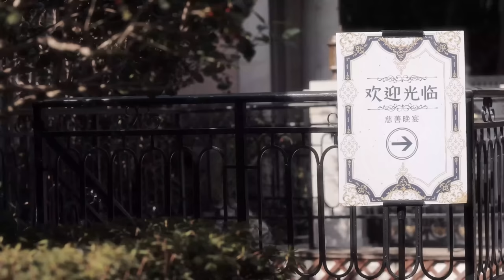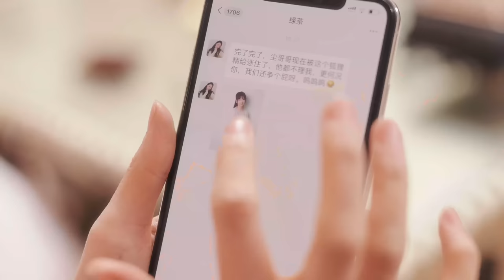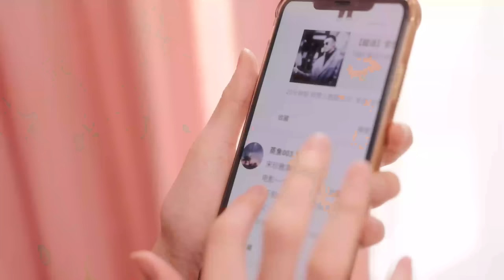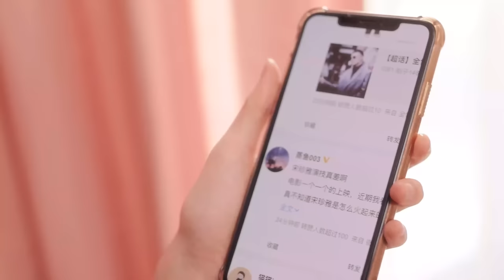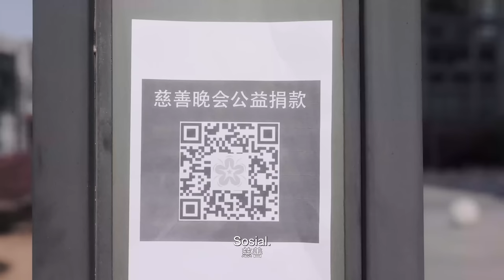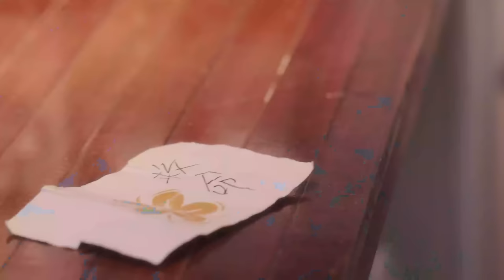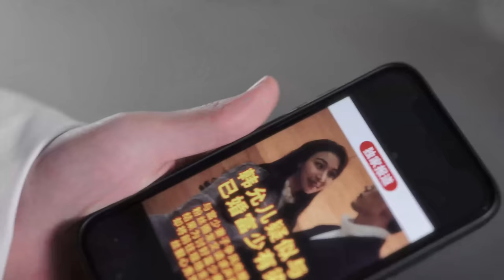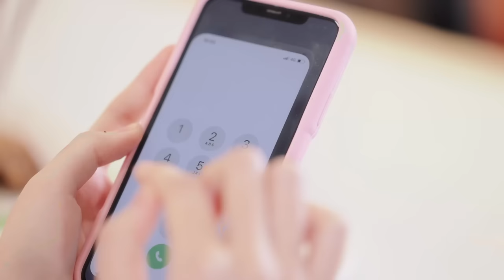【INDO SUB】Film Lengkap丨Istri Manis Tersembunyi丨Hidden Sweet Wife丨Xu Shao de Yin Hun Jiao Qi丨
【INDO SUB】[FULL EPISODE]丨Istri Manis Tersembunyi丨Hidden Sweet Wife丨Xu Shao de Yin Hun Jiao Qi丨许少的隐婚娇妻

✨ Sinopsis ✨
Ciuman bayi ditakdirkan untuk keterikatan tak berujung Xu Yichen dan Su Xiaoxiao. Justru karena keberadaan ciuman boneka inilah mereka memulai perjalanan pernikahan tersembunyi mereka...

💕 Pemeran 💕
Li Ze Qian,   Wang Kai Jie,   Chen Mo,  Wang Xiao Qi

🔒 Xu Shao de Yin Hun Jiao Qi
🔒 Hidden Sweet Wife
🔒 许少的隐婚娇妻
🔒 Istri Manis Tersembunyi